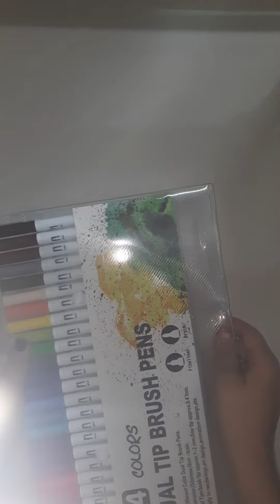Unboxing Dual Tip Markers